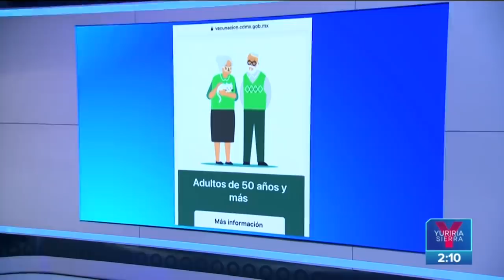Llueven memes al gobierno por imagen de personas de 50 a 59 años | Noticias con Yuriria Sierra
Llueven memes y críticas por la imagen que el Gobierno de México publicó sobre las personas de 50 a 59 años.